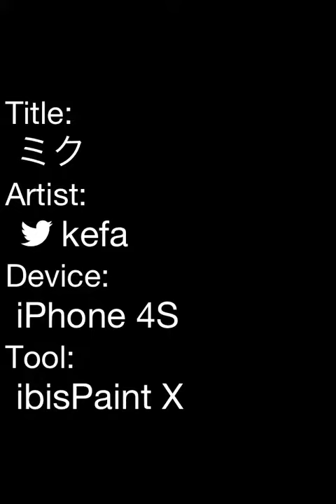ミク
ボヤけるのでちょっと修正